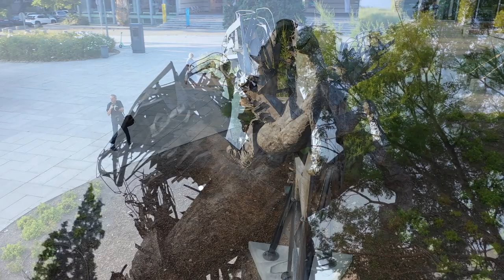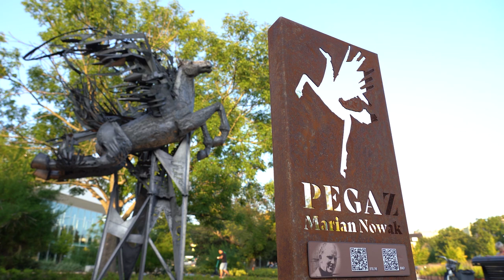Pegaz powrócił do domu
Po wielu latach zakończyły się prace renowacyjne jednego z najbardziej bajecznych pomników Opola. Autorem pegaza jest śp. Marian Nowak. Dzięki determinacji jego syna Pana Pawła oraz zespołu modernizującego, mieszkańcy mogą ponownie podziwiać jego majestat na pl. Teatralnym. Wieczorami będzie on podświetlany, co dodatkowo wpisuje się w krajobraz całego otoczenia.